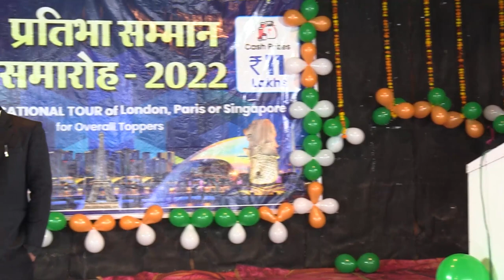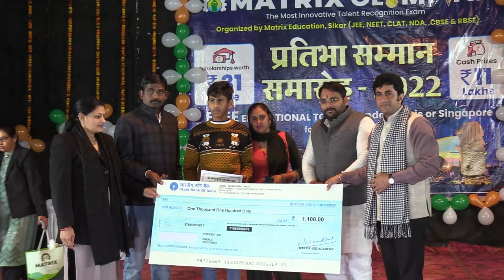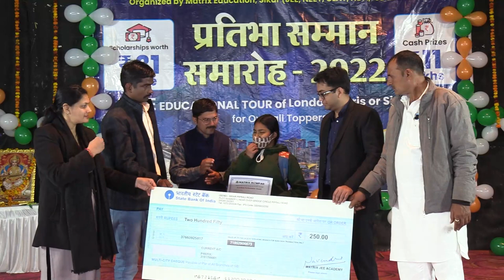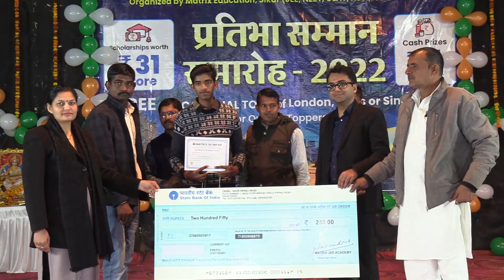@Bhiwani: 643 students felicitated in Matrix Olympiad Felicitation Program by MatrixSikar!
On 31 December 2022, 643 students from Bhiwani and Charkhi Dadri awarded cashprizes, scholarships and foreign tour in this event by the special guests - Haryana Police DSP, Paramjeet Samota, Sarpanch Nathuwas- Vijay Pahalwan, Sonu Sharma, Director at Star Science Academy, Vijay Laxmi - Principal of SSD Sr. Secondary School Bhiwani.

MatrixOlympiad is an initiative by Matrix Sikar to provide class 5-12 students a platform to make their own mark and analyze their strengths and skills to choose the right career for themselves that is crucial for living a fulfilled life.